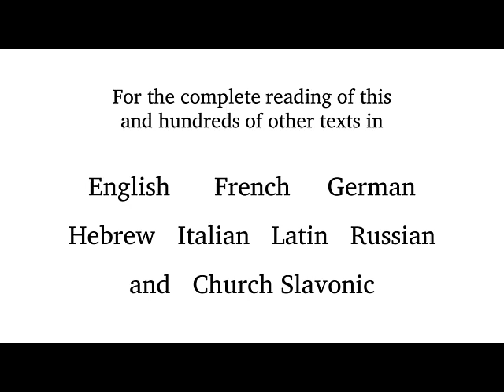Aaron Copland - 12 Poems of Emily Dickinson - 1. Nature, gentlest mother